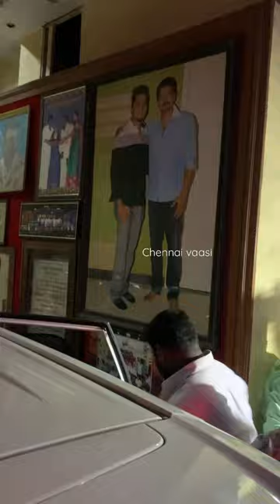KEERTHYSURESH at vetri cinemas chrompet for Varisu FDFS ‼️‼️